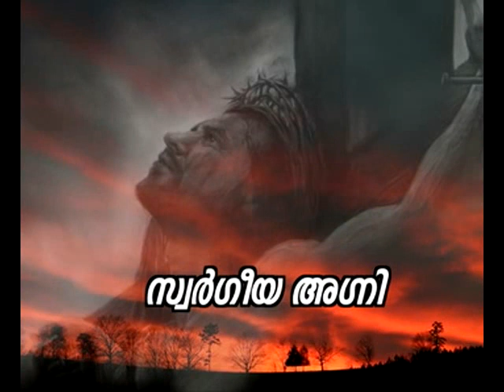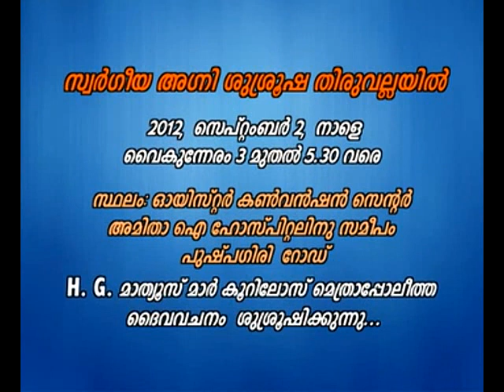HG Mathews Mar Coorilos Metropolitan-Heavenly Fire- Episode 45 (1-9-2012)